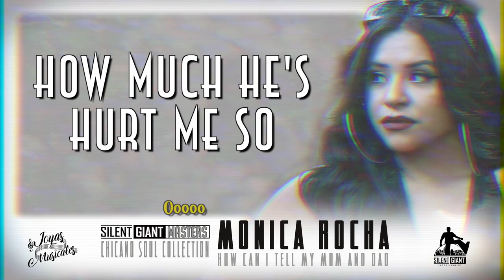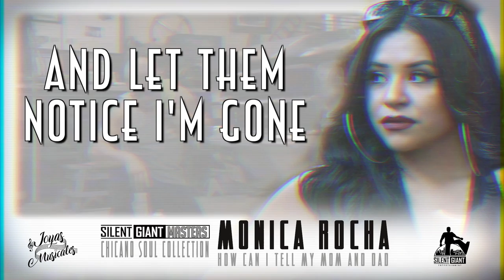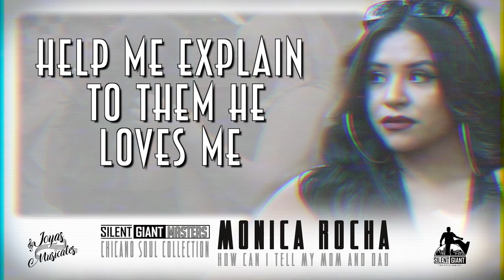Monica Rocha - How Can I Tell My Mom and Dad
Song Info:
Executive Producer: Edward “E-Dub” Rios & Julie “Jules” Vasquez
Produced by: Edward “E-Dub” Rios

All Instruments by: Joey Quinones
Recorded, Mixed and Mastered by: Edward “E-Dub” Rios at BeatBox Pros Studios, Sherman Oaks, CA

Video Info:
Photography by: Cristian “Concrete” Gutierrez
Edited by: Omar “iLL Panda” Ornelas